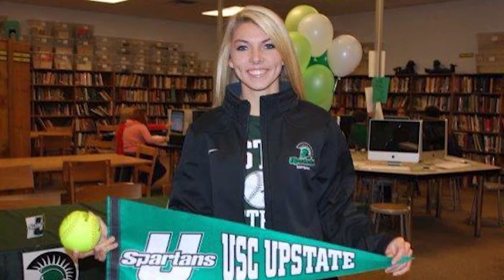Softball Senior Video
A Documentary produced by Spartan Vision in association with Daniel McLamore Productions.

This is a final farewell to the Softball Seniors of the 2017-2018 Season.